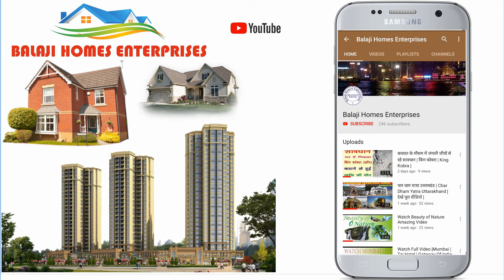Urgent Sale 2 BHK Builder Flat For Sale With Car Parking | Ghaziabad Govindpuram | बिल्डर फ्लैट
Urgent Sale 2 BHK Builder Flat For Sale With Car Parking | Ghaziabad Govindpuram |

इस वीडियो में आपको 78 गज में बना हुआ बिल्डर फ्लैट  दिखाया गया है।
इस फ्लैट में आपको कार पार्किंग की सुविधा भी मिलेगी।
इस फ्लैट में दो कमरे दो बाथरूम और बालकनी की सुविधा है।
2nd फ्लोर
20 फीट चौड़ी रोड।
गैस पाइप लाइन।
कीमत : 18 लाख रूपये।
बैंक लोन की सुविधा।

पैदल की दूरी पर पार्क